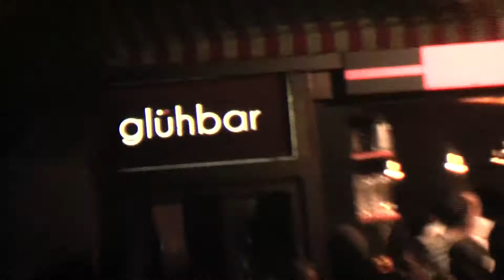galacomTV 14 MusicBarden MarketPlace RossiniPizzaTravel filmbike 318 MrWinMore Entertain SpardaBank